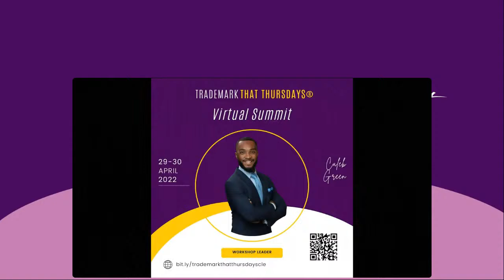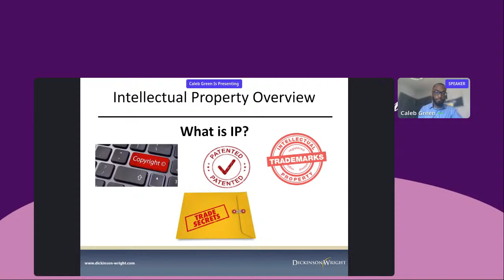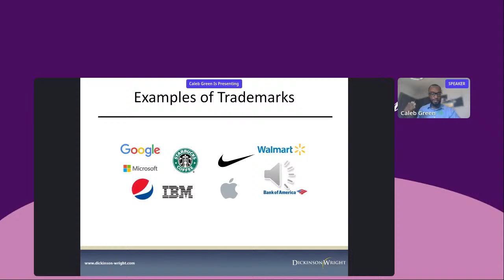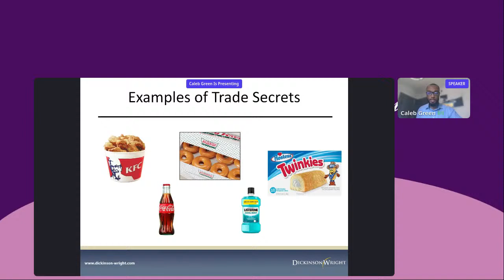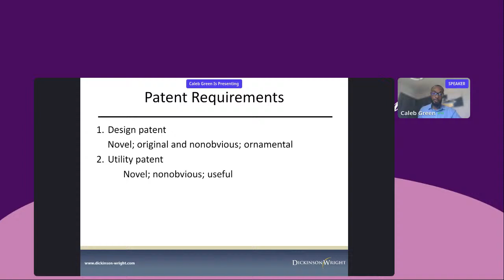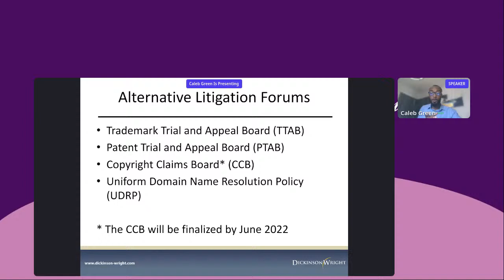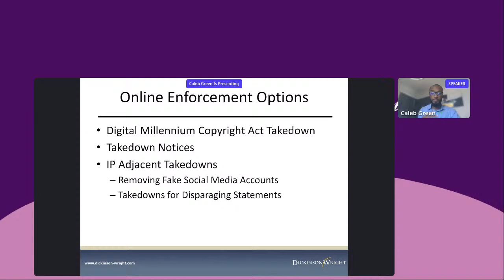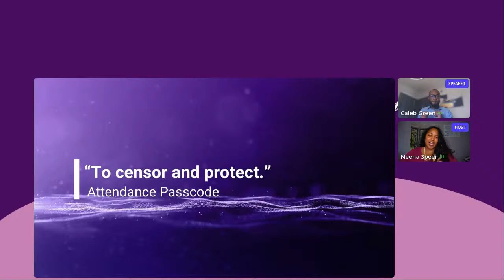2nd Annual Trademark That Thursdays®️ Virtual Summit -Police It: IP Trademark Enforcement-13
This is a free event meant to provide 8-12 FREE CLE HOURS for Aspiring IP PROFESSIONALS.